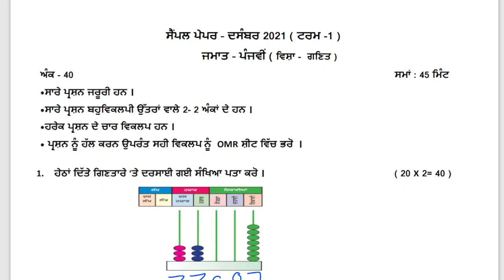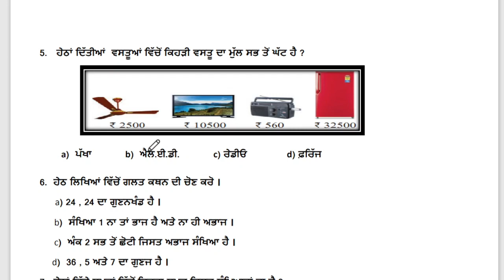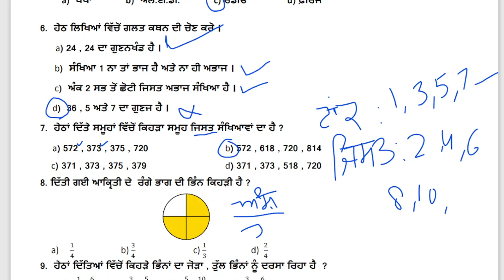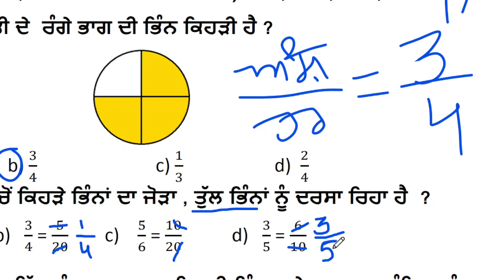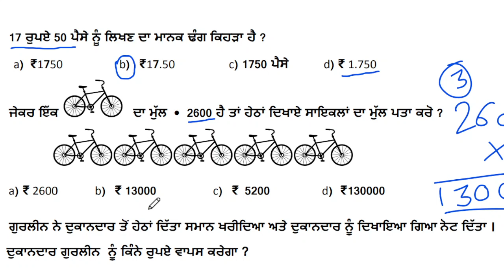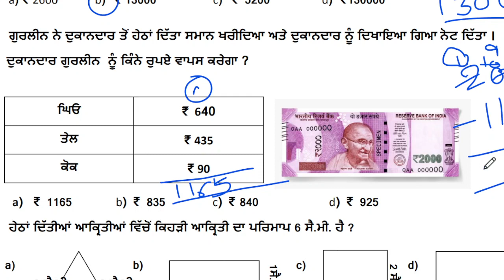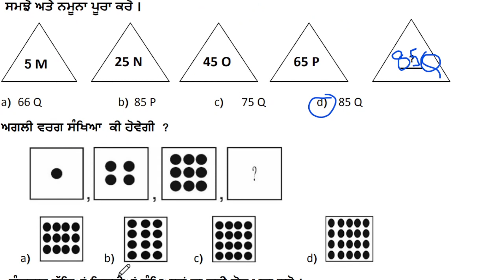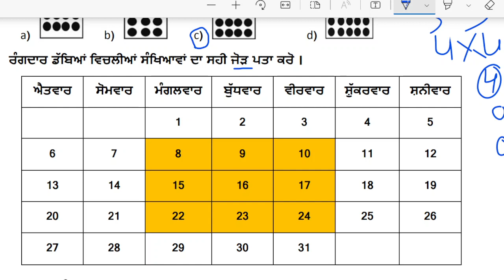SAMPLE SOLVED PAPER MATH ( CLASS 5th)